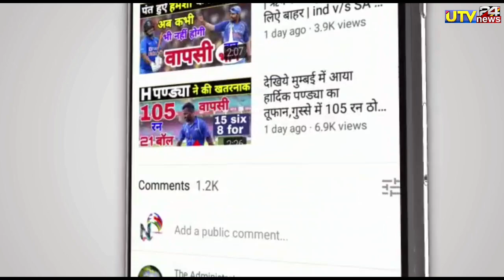IND vs AUS WTC FINAL - भारत ने ऑस्ट्रेलिया के खिलाफ दूसरे दिन जीता WTC फाइनल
1000 sub complete on 5/7/19
10000 sub complete on 1/8/19
100k sub complete on 12/08/19💯
200K sub complete on 30/08/2019👍
300k sub complete on 29/09/2019👍
400k sub complete on 02/11/2019
500k(0.5million) complete 19/12/19💗
600k sub complete on 10/2/2020👌
700k sub complete on 01/04/2020
800k sub complete on 25/10/2020
900k sub complete on 3rd Aug 2021
1M Sub complete on 4th Dec 2021